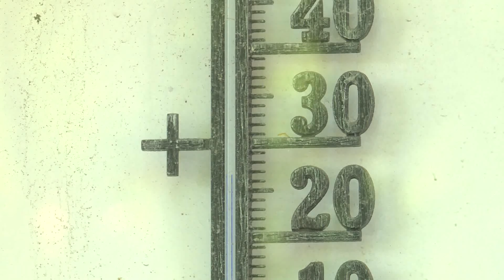2019.06.30. - Nagy hőségre és erős UV-sugárzásra figyelmeztetnek Szerbiában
38-39 fokos hőségre figyelmeztet a Köztársasági Hidrometeorológiai Intézet. Hétfőn és kedden rendkívül erős UV-sugárzás és rekkenő kánikula vár ránk országszerte.